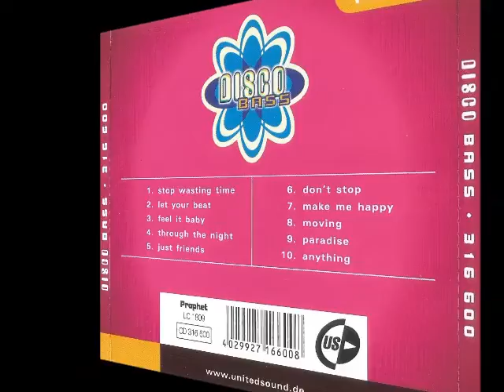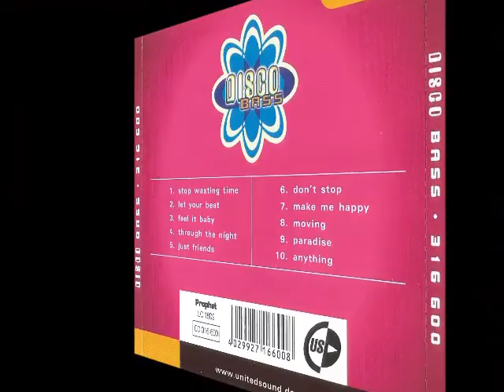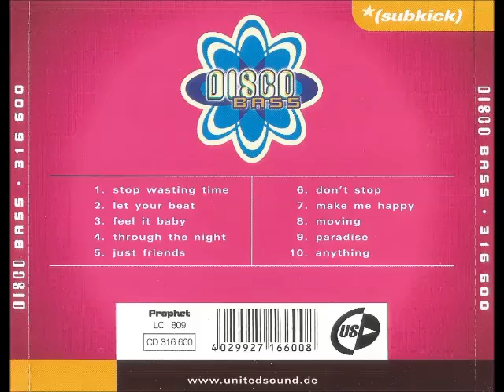Disco Bass - Stop Wasting Time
Taken from the United Sound release "Disco Bass"
All keyboard programming and arrangements by Ralf Tomaszewski-Wittrin.
Additional arrangements and keyboards by Wolfgang Schindler.
Vocals by Caesar